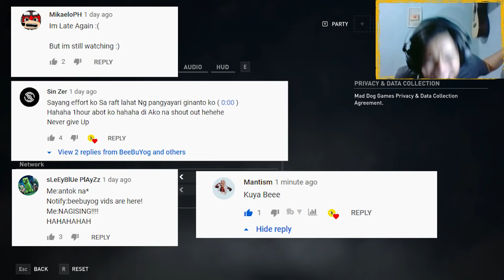WORLD WAR Z | BOY KINAGAT BALIKAT KO! (TAGALOG)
►GG WP
►para ma shout out panuorin ang video at mag comment kung ano napanuod have fun everyone!
►Special thanks to mr muhammad Zainur for this wonderful logo

Horror | Funny | Scary | Jumpscare | World War Z